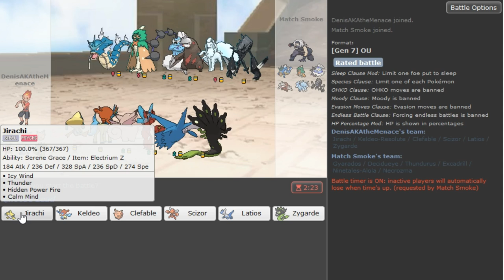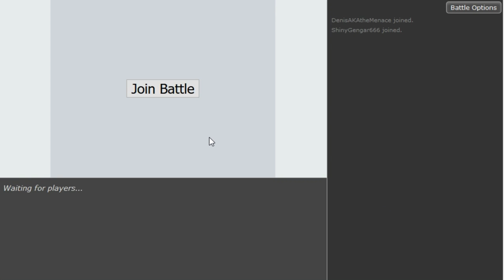Pokemon Sun&Moon OU Showdown Live #61 -Z-ThunderJirachi+Banded Zygarde w/Dokkerich